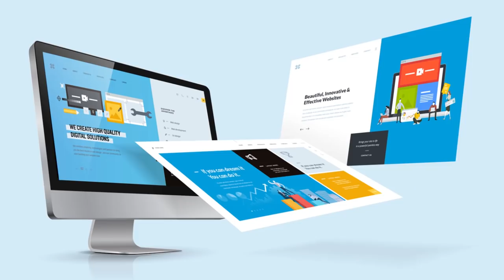Kumbha Rasi September Rasi Phalalu 2020 | September Kumba Rasi Phalalu 2020 | Kameswara Sarma